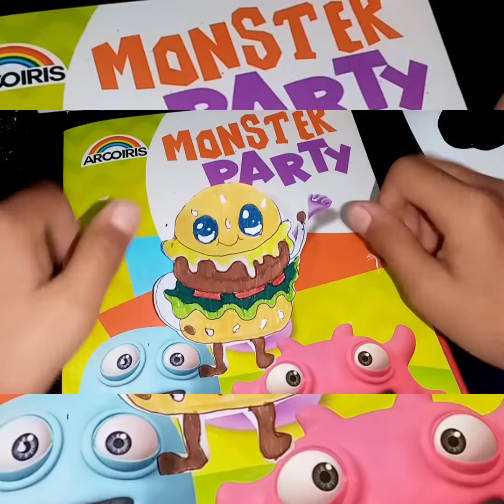Dibujando a una linda hamburguesa